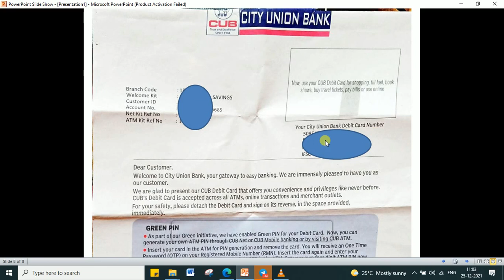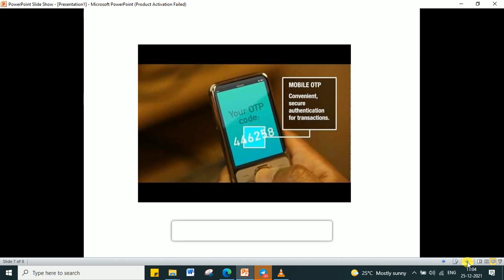City Union Bank | ATM Card Activation | MM Tech Masters | Tamil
Reach to Me :
Social media links :
How to city union bank atm card activation?
வணக்கம் மக்களே , இன்றைய வீடியோ பதிவில் நாம் தெரிந்துகொள்ள போவது சிட்டி யூனியன் வாங்கி atm கார்டு எப்படி activation செய்வது என்பதை பற்றி தான்.

மற்ற வாங்கிகள் போல் இந்த வாங்கியில் atm கார்டு secret  pin  தர மாண்டார்கள். அப்போம் எப்படி அக்டிவேட் செய்வது என்பது தானே உங்கள் கேள்வி அதன் விடை தான் இந்த வீடியோ பதிவில் கொடுத்துள்ளேன்.